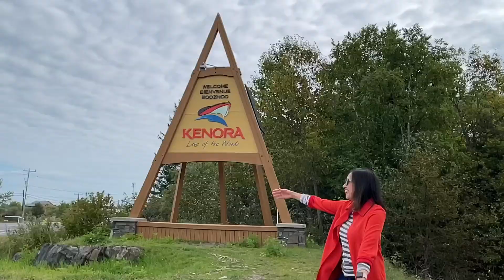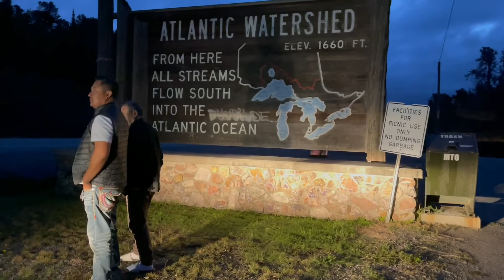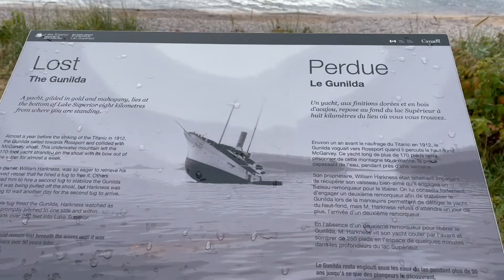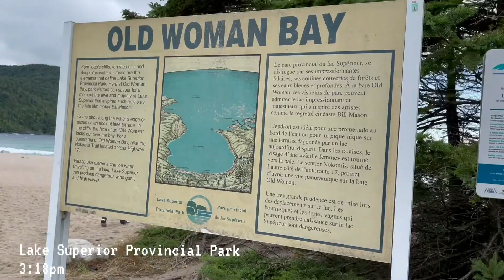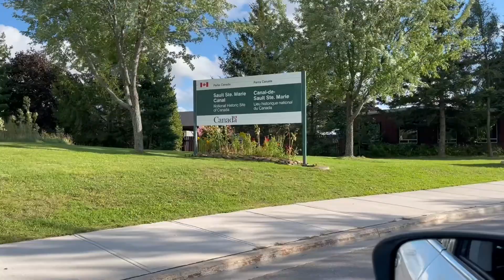Northern Ontario Road Trip Scenic Route ( Kenora, Fort Frances,, Lake Superior, Sault Ste Marie )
Before the end of summer 2021, we went on a road trip to Northern Ontario. We started from Saskatchewan, driving to Manitoba then Kenora, Ontario.

Kenora is a small city in Northern Ontario, surrounded by wilderness and thousands of lakes and is a vacation resort in Central Canada.

The drive took us 3 days to get to our target destination which is in Ottawa.  The drive along Lake Superior was one of the most scenic drive. It’s an amazing drive with stunning scenery and one that you definitely  don’t want to miss!

Shoutout to my travel buddies:
@Titing Welder
@NetzYbm  and Kuya Yangyang